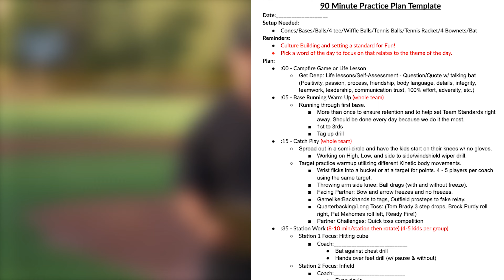The NEW Youth Coach Training and Certification for Baseball and Softball Coaches!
The NEW Youth Coach Training and Certification program will include training on:
🥎 Arm Care
⚾ Mental game
🥎 Practice planning
⚾ Field Maintenance
🥎 Team Management
⚾Engagement strategies
🥎Recommend equipment
⚾Basic Safety (CPR, AED, etc.)
🥎150+ drills and practice games

You'll never need to search the internet for ideas as I have curated THE BEST drills for youth.

You'll be able to make detailed practice plans in minutes and coach with confidence this season!

It literally covers everything a youth coach could ever need and you can learn it all in less than 2 hours while sitting on your couch!

Im launching it this Thursday night at 6pm PT with discounted pricing.

RSVP to the Launch Party!

And please tag a friend or a league who would benefit from this training!